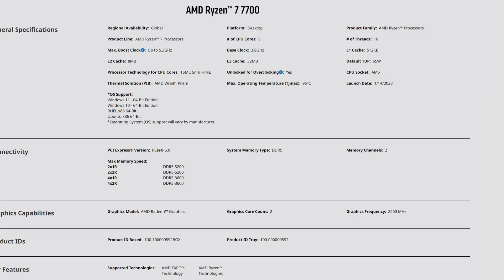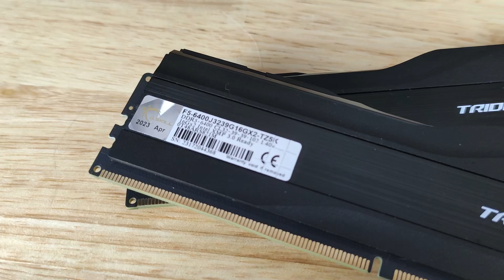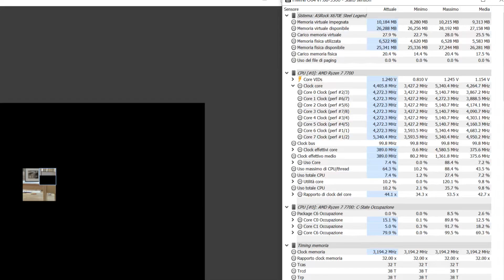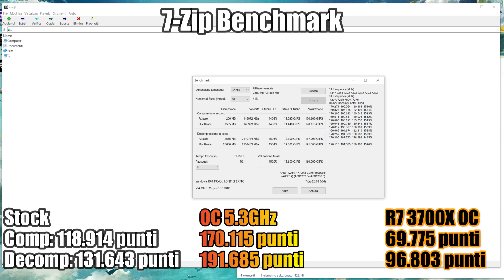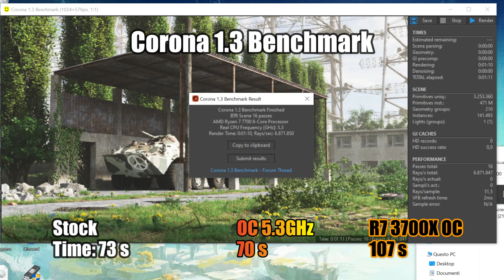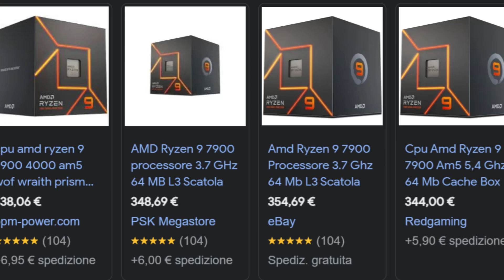Miglior CPU da 200€?? AMD Ryzen 7 7700 Alla Riscossa! [Test a Stock e in Overclock]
Questa volta andremo a scoprire le prestazioni di una delle CPU di attuale generazione più interessanti. Vedremo i test in gaming e in applicativi produttività (a stock e in overclock), confrontando i risultati con quelli del Ryzen 7 3700X!

Divisione in Capitoli:
0:00 Intro: "La CPU AM5 più conveniente?" Affare su Aliexpress
2:16 Specifiche Tecniche
3:52 Piattaforma di Test
5:07 Frequenze Raggiunte a Stock e Parametri Overclock
5:38 Cinebench R23
5:55 Cinebench 2024
6:07 7-Zip Benchmark
6:24 Blender Opendata 4.0
6:34 Blender BMW Demo
6:45 Blender Classroom Demo
6:56 Corona 1.3 Benchmark
7:08 Geekbench 6 - CPU
7:23 V-Ray 6 - CPU
7:35 Control
7:59 Alan Wake 2
8:21 Death Stranding
8:45 Fortnite C5 S1
9:10 God of War
9:35 Cyberpunk 2077
10:00 The Finals
10:25 Counter Strike 2
10:50 Battlefield V
11:13 Analisi Prestazioni in Gaming
12:39 Analisi Test Produttività (Alternativa Intel?)
13:41 Questione Prezzi e Alternative
16:47 Conclusioni